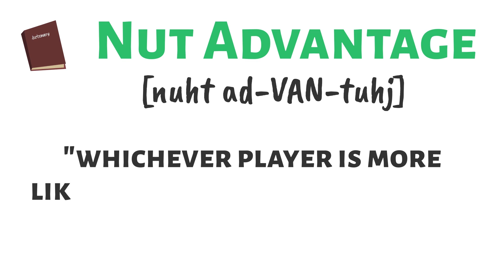Poker Flop Implications - C-Bet Strategies | Quick Studies Course 5 Lesson C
Quick Studies is a white board based training curriculum for serious poker enthusiasts. There are 6 courses all with multiple lessons which lay the groundwork for poker strategy in a fun and very visual way. If you'd like to watch the Quick Studies Curriculum in full just sign up for the Free Roll access pass